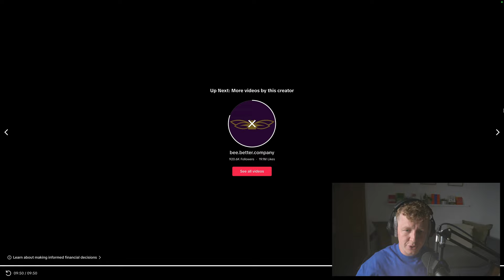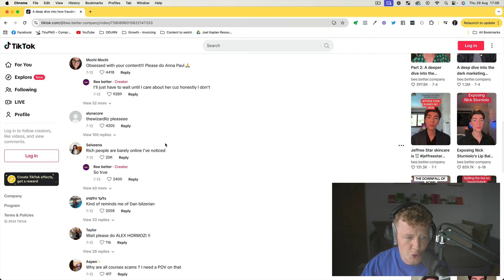Iman Gadzhi EXPOSED By Tiktoker...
Join my free skool group and get my free 5 day course